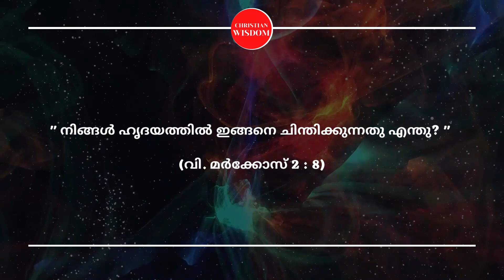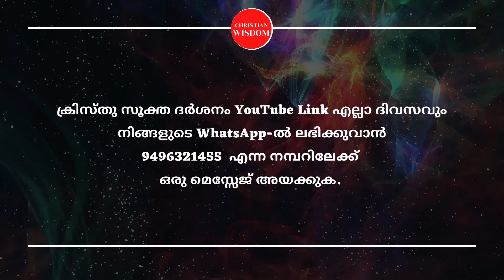ക്രിസ്തുസൂക്ത ദർശനം 165-ാം ദിനം | KRISTHU SOOKTHA DARSHAN | CHRISTIAN WISDOM | FR DR RINJU P KOSHY